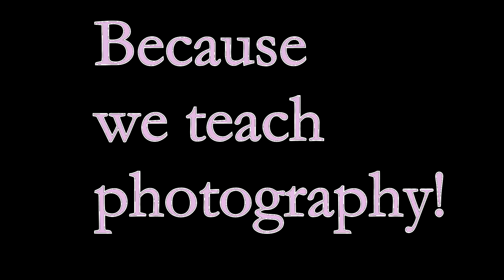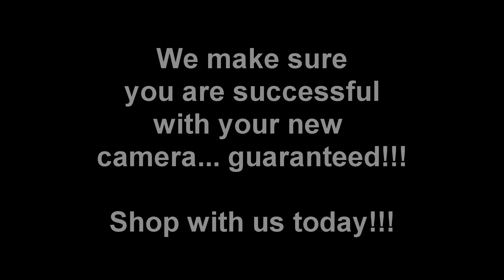We Teach Photography